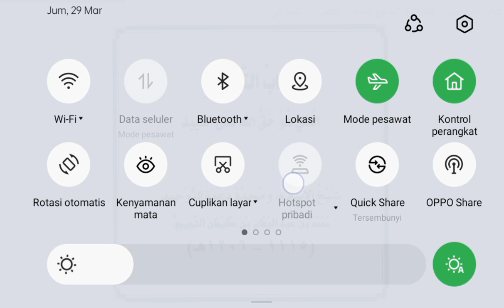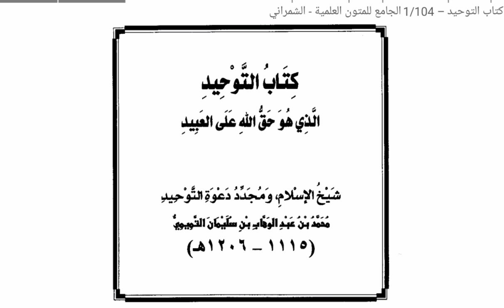"Fathul Majid" Pendahuluan (1/a)